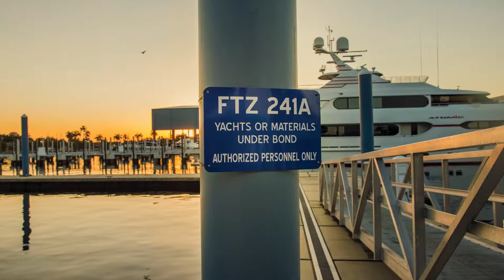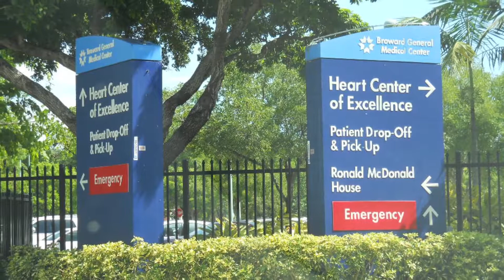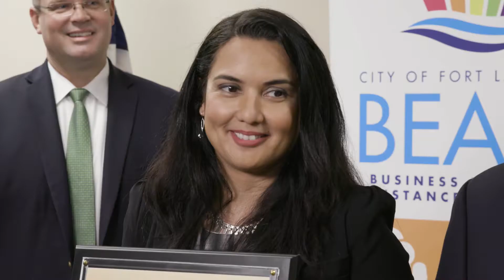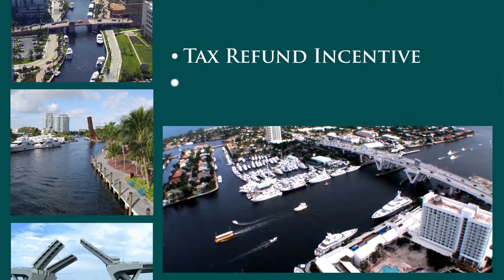2018 EconDevel - Spanish